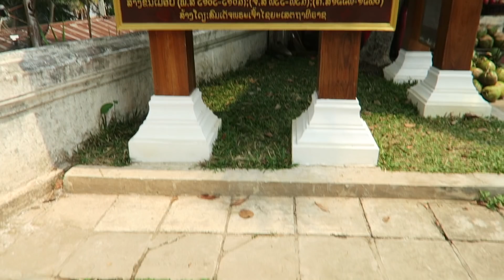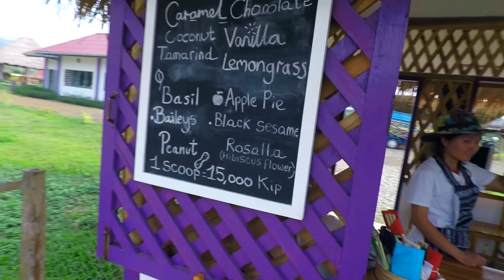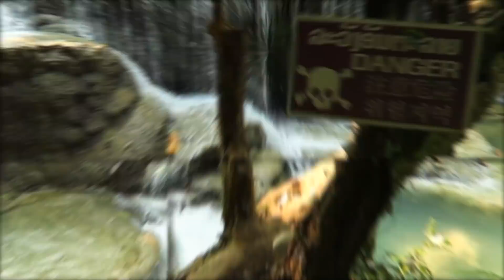How to Get the Local Experience in Luang Prabang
Yes you can go to tempels, a lot of them, in Luang Prabang. You can see the monks in the morning. But that didn't feel very real to us so we did a bunch of other stuff to, hope you enjoy!

As always find al the links about the places we visited down below and Don’t forget guys, if you like this video please “Like”, “Subscribe”, and “Share” it with your friends to show your support

Next we're off to North Thailand - Chiang Mai!